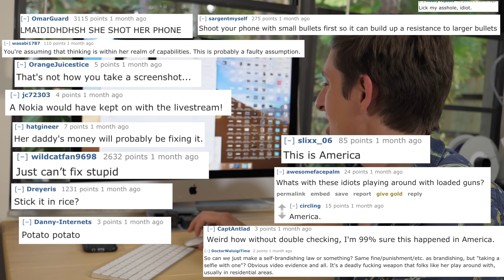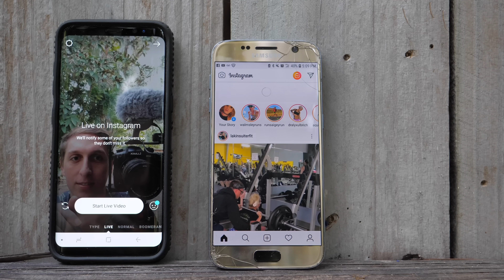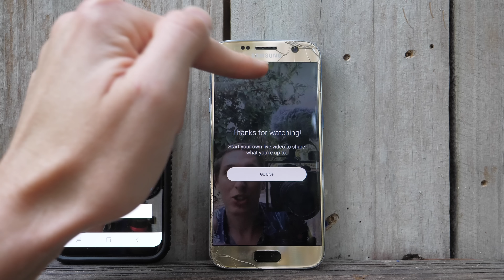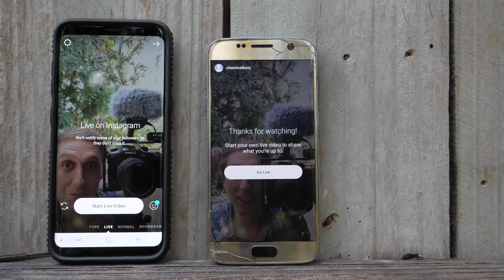Can a Camera Stream its own Destruction?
I saw this video on reddit and was suspicious it was fake. I thought if you pew pew your phone it would instantly break, so I decided to try it to for myself!

Ok guys, no insults or personal attack will be allowed in the comments. keep it clean. this video is a learning example for following the rules of handling a gun, not a witch hunt.  #1 THE GUN IS ALWAYS LOADED. dont play with guns. don't point guns at stuff you don't want to shoot.
The phone can not record to the SD card or internally fast enough either. I filmed the second shot from the phone, and the video is corrupted. I used a free app to preview the file, and it does not show the last few frames before i shoot the gun. here is the file. use mp4 fixer on android to view the file if you want to see for your self.